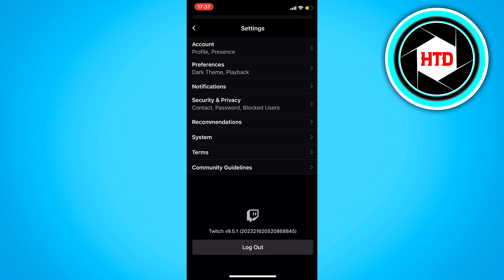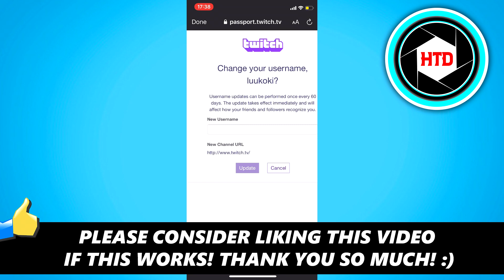How to Change your Name on Twitch! (Quick & Easy)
Learn How to Change your Name on Twitch

In this video I show you how you can change your name on twitch, this is a simple step by step twitch tutorial that shows you exactly how you can change your twitch name.